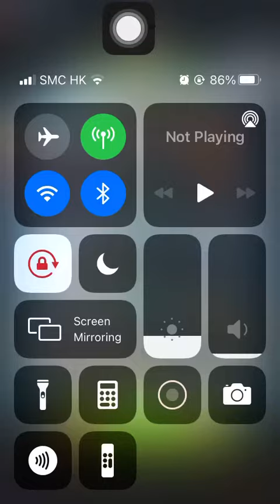Special Missions 3 20230503 Aggretsuko : Short timer Strikes Back! 烈子 Puzzle Gameplay